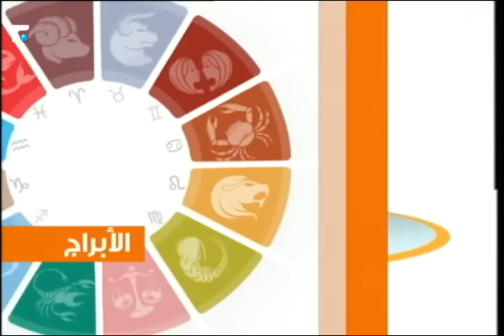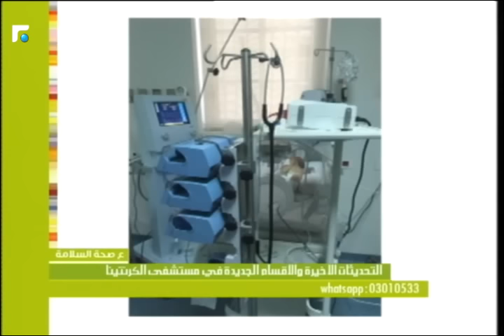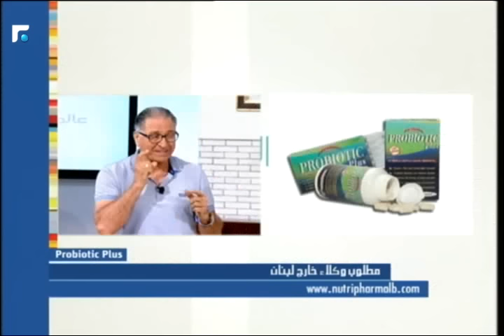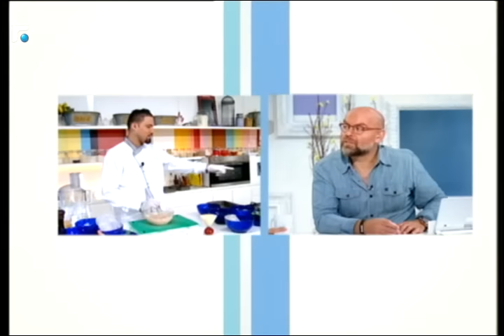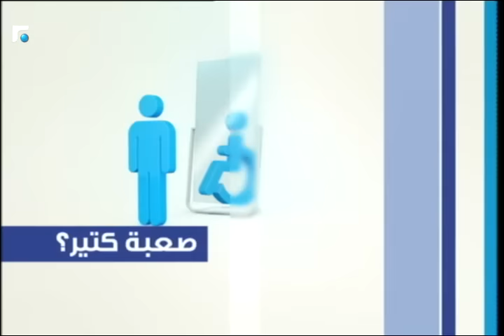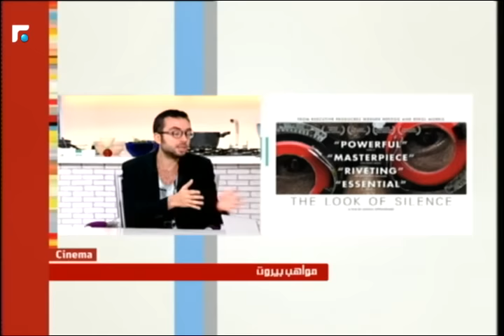عالم الصباح - الحلقة الكاملة 21/09/2016